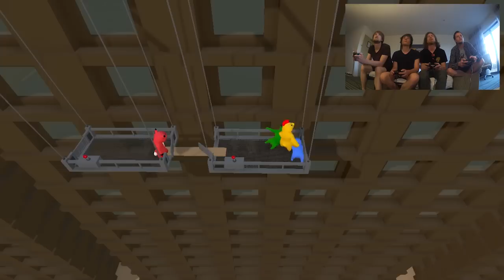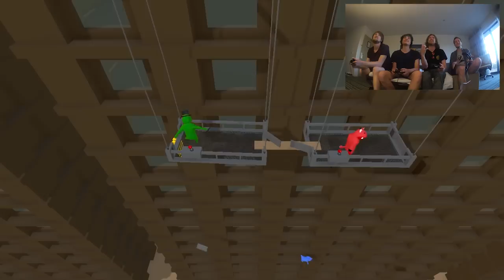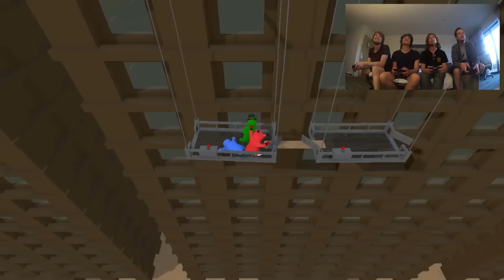GANG BEASTS - Die Fensterputzer! (mit Anton & Slaymassive) [HD] | Let's Play Gang Beasts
«GANG BEASTS»
Prügelspaß von Double Fine Productions (2014)

«LET'S PLAY GANG BEASTS»
Kommentiertes Gameplay von Sarazar & Friends (2015)